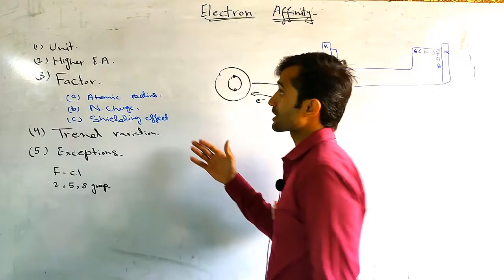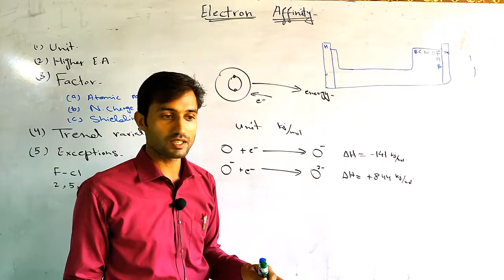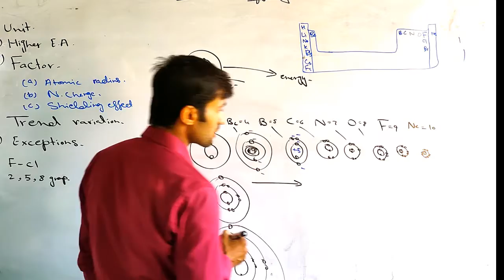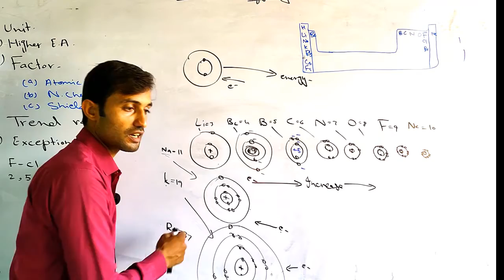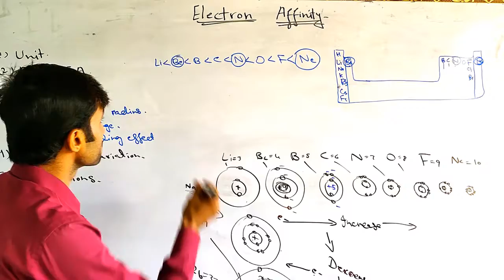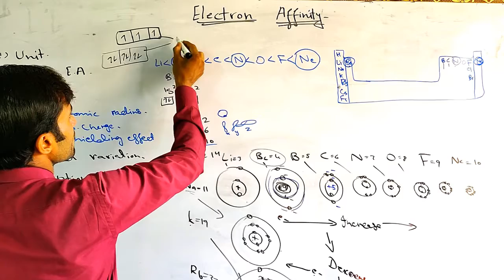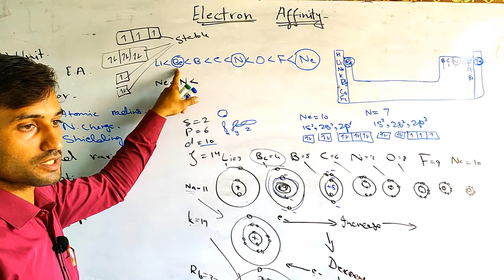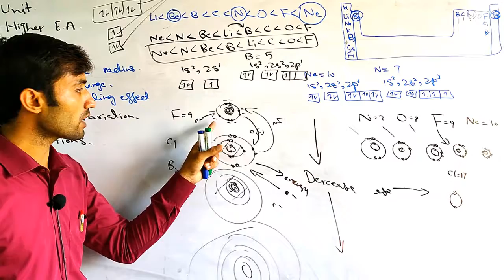Electron Affinity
The electron affinity of an atom or molecule is defined as the amount of energy released when an electron is attached to a neutral atom or molecule in the gaseous state to form a negative ion.